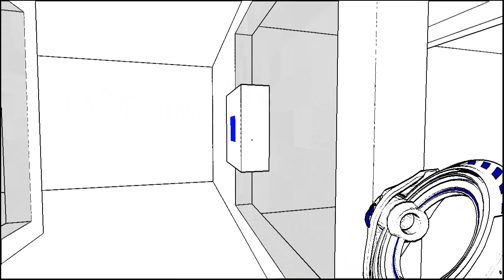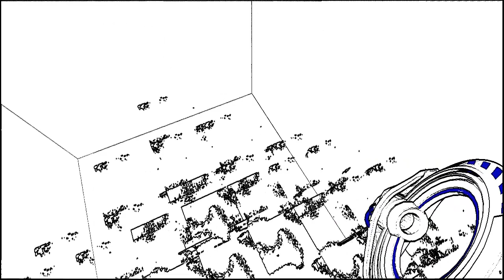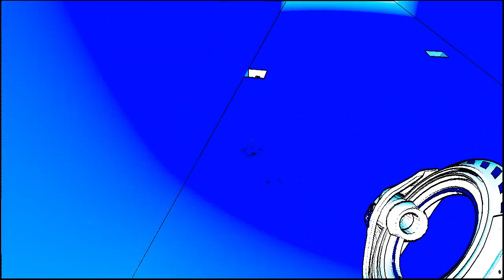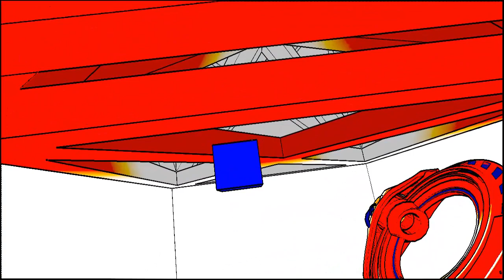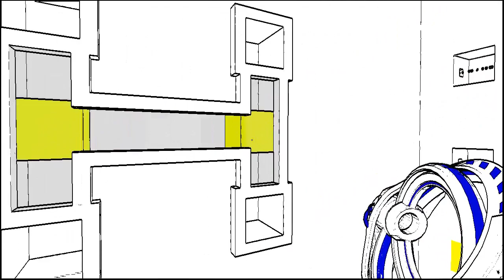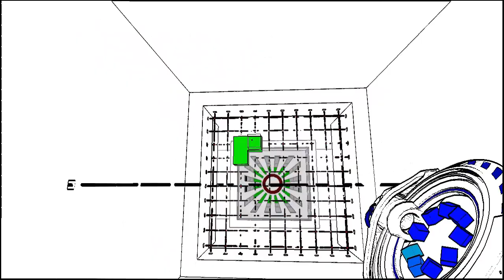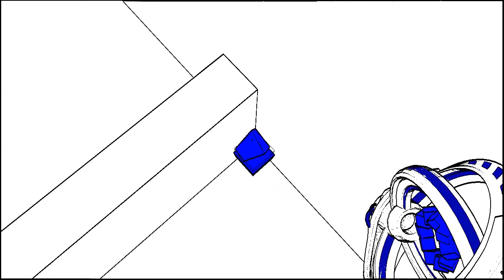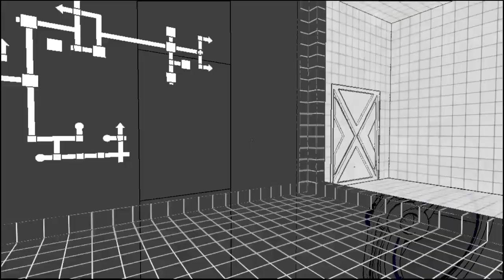Let's Play Antichamber Odc.2 - To jest trudne... Pomocy ;_;